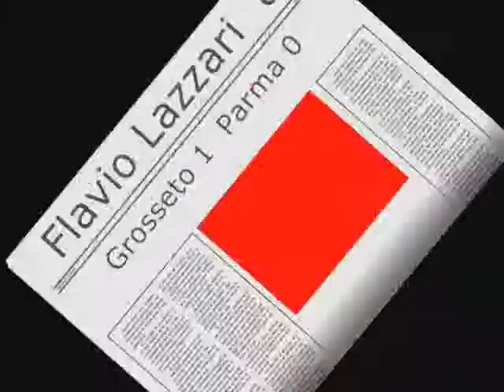Flavio Lazzari 8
Grosseto 1-0 Parma (16 p.t. Lazzari F.)
Primo goal nel campionato 2008/09, primo goal con la maglia del Grosseto